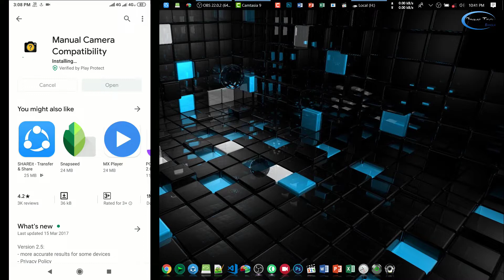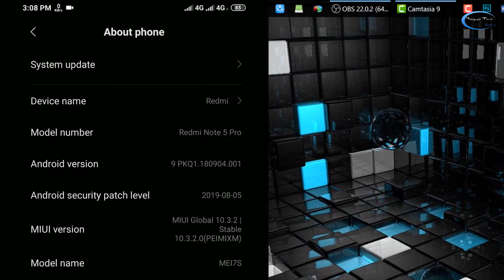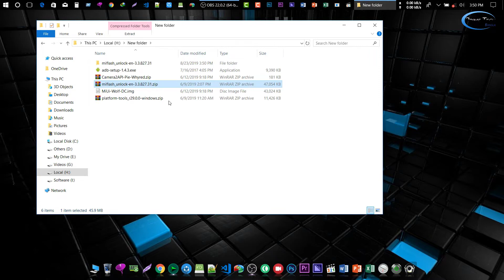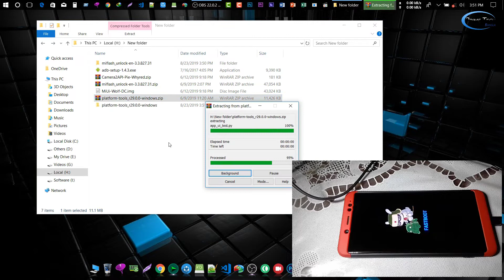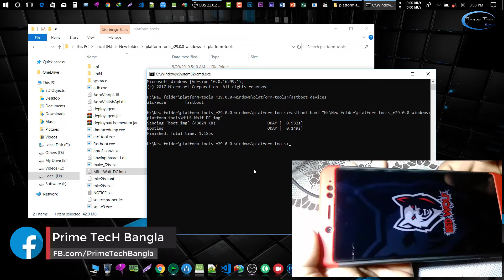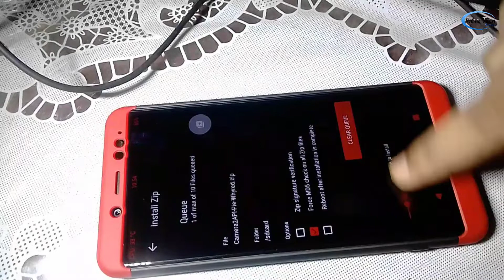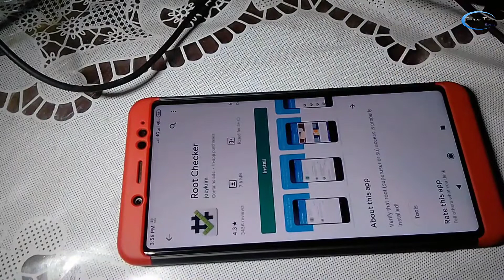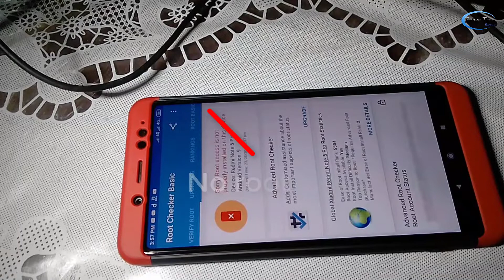How to Enable Camera 2 API | Redmi note 5 pro | No Root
সকল কাজ নিজ দায়িত্বে করবেন কোনো প্রকার উল্টাপাল্টা সমস্যা হলে তার জন্য আমি দায়ী নই।

অবশ্যই সম্পূর্ণ ভিডিওটা দেখার পরে কমেন্ট করবেন।

এই ভিডিওতে শুধুমাত্র "Redmi note 5 pro" ফোনে কিভাবে camera2api enable করবেন সেই পদ্ধতি দেখানো হয়েছে অন্য যেসকল ফোন রয়েছে সেসব ফোনের জন্য অন্য কোন ফাইল এর প্রয়োজন হতে পারে সেগুলো দয়া করে গুগলে সার্চ করে খুঁজে নেবেন।

Device model : redmi note 5 Pro
Android version : 9 pie
Rom version : miui 10.3.2.0 global

নিচে দেয়া লিংক থেকে প্রয়োজনীয় ফাইলগুলো ডাউনলোড করে নিবেন..
.Download link.